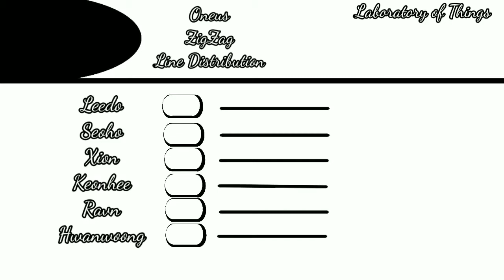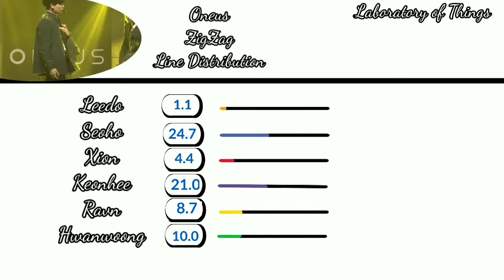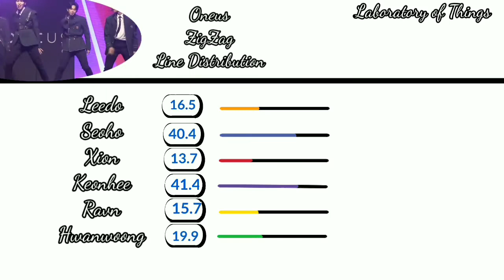Oneus ZigZag Line Distribution (Light Us 2/7)